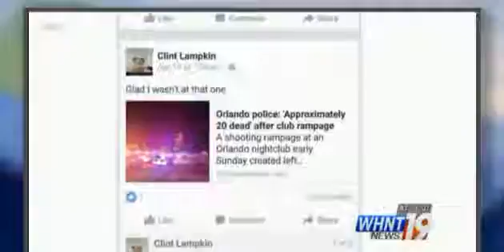Man Allegedly Lies About Being An Orlando Terrorist Attack